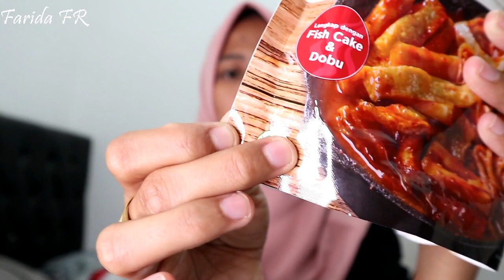MAKAN MAKANAN KAS KOREA | ASLI PAS SAMA LIDAH ORANG INDONESIA ||Farida FR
Guys buat kalian yang lagi cari makanan khas korea ato mau cobain makanan khas korea seperti kimchi toppoki dll